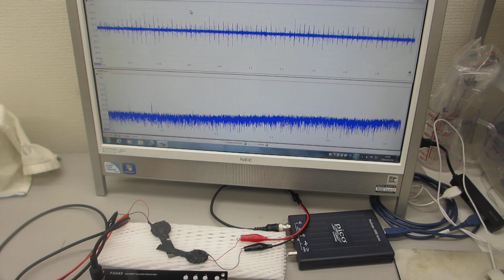基礎実験（ポリイミドフィルムに鉄めっきを行った部材を利用した超音波プローブ）